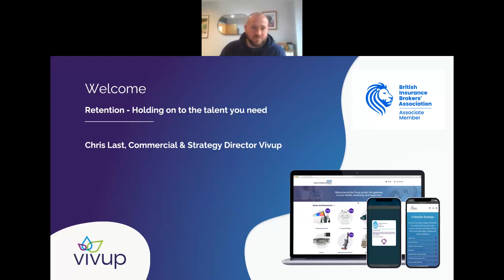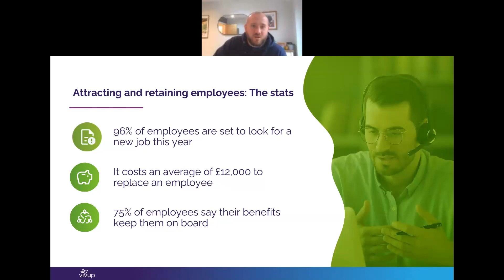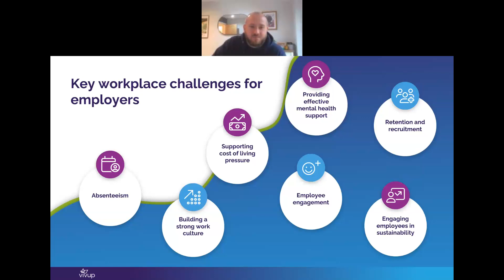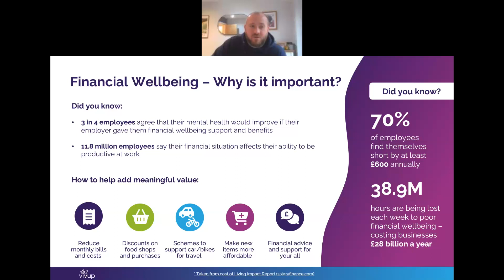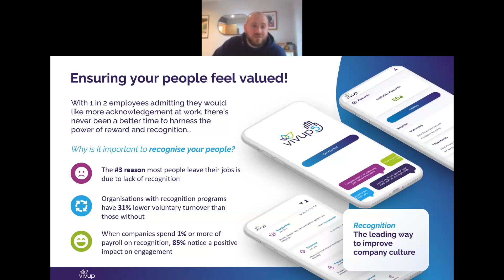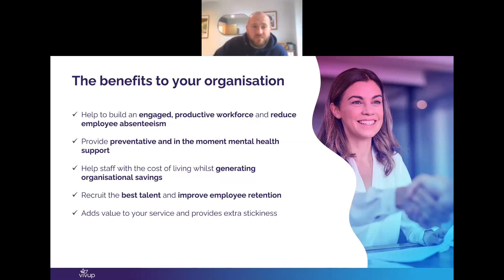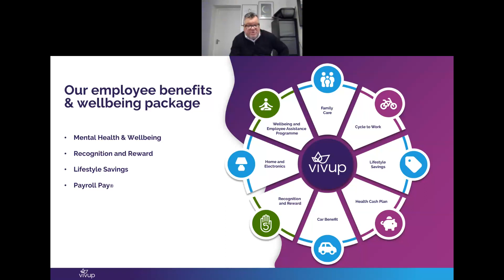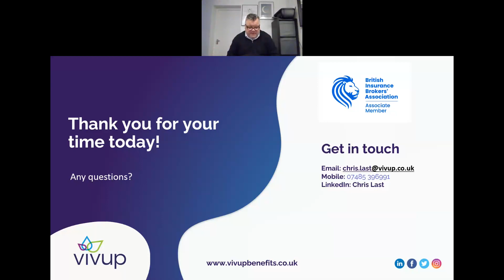BIBA webinar Retention Holding on to the talent you need presented by Vivup 2024 01 23 11 01 14